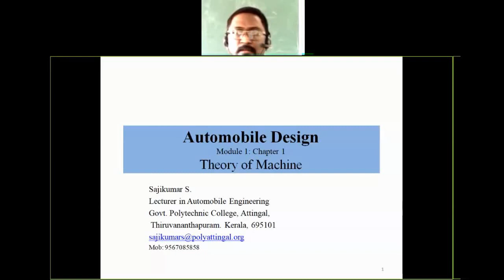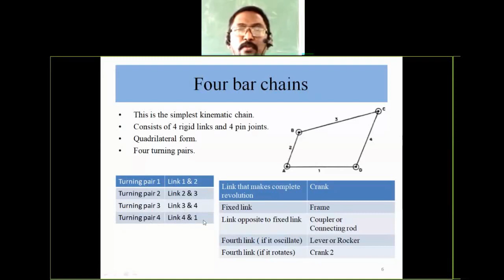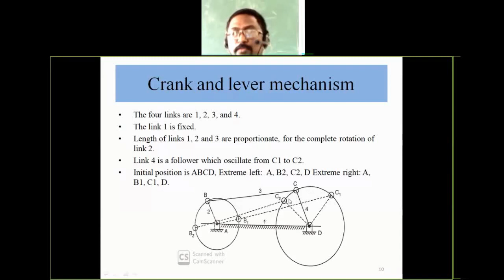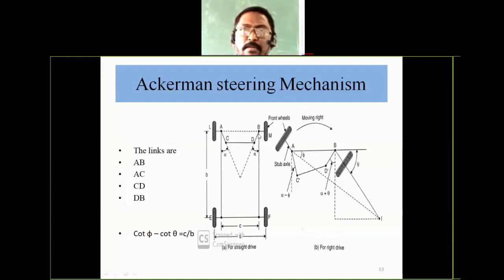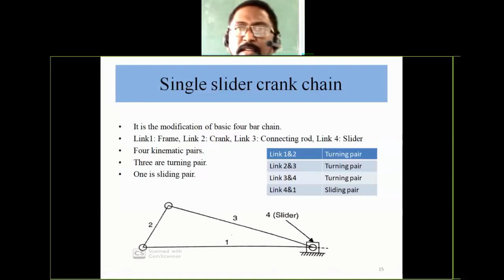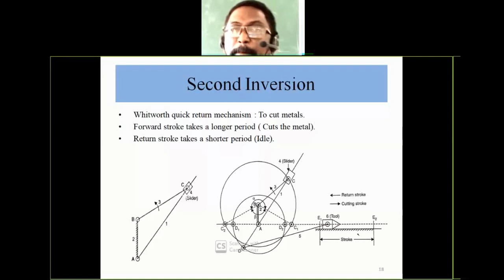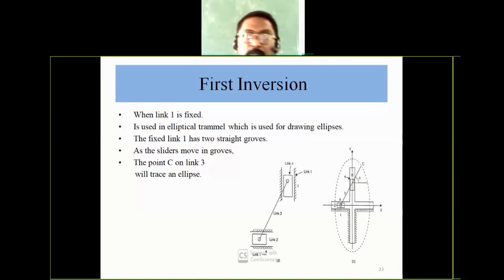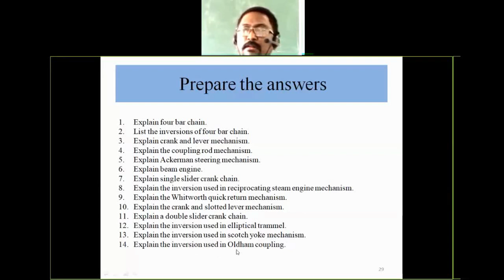Automobile Design Lecture 2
Presenter: Sajikumar S. Lecturer Automobile,
Panelists: Anoop G.A. Lecturer Automobile,
                   Jijeesh Mon G.R. Lecturer Automobile,
Coordinator: Premjith P. HOS Automobile,
Host: SITTTR Kalamassery, asapkerala.